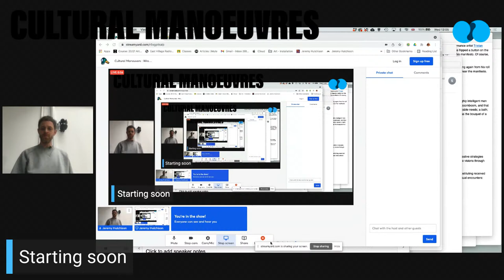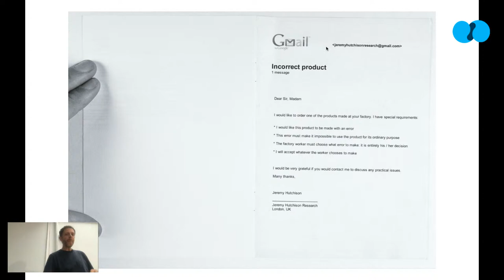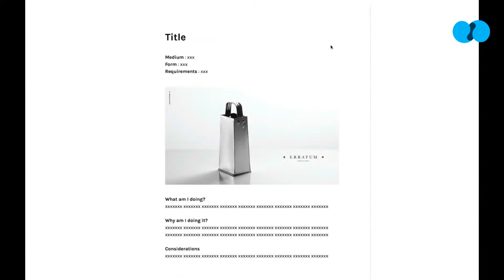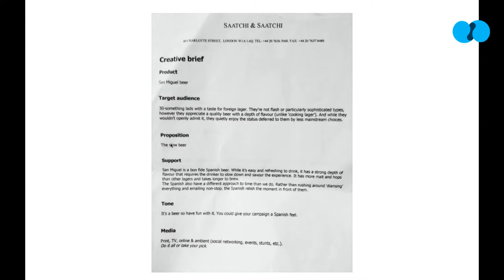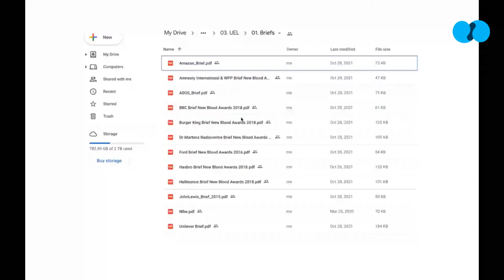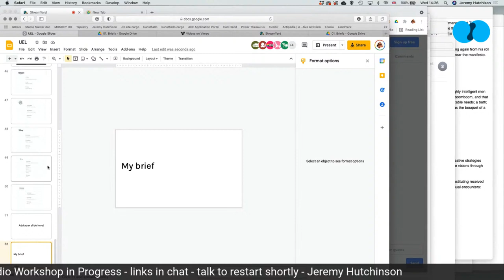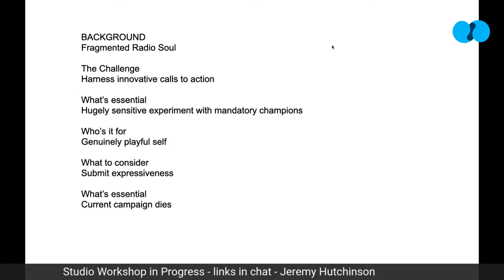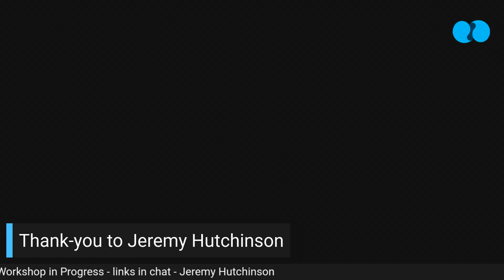Cultural Maneuvers : Wrong is Right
Part guest lecture, part panel discussion, think of it as Royal Institute Christmas lectures meets TED talk via the Krypton factor/Crystal maze/Adventure game/Great Egg Race. A Blended learning component of Mental Wealth - Professional Life for all students in Visual Arts Level 3 through to Level 7+

This week we will expore how right is wrong, and wrong is right. Artist Jeremy Hutchison will conduct a workshop that looks at ways creative thinkers can embrace accidents and transgress the rational constraints imposed on them. Using the creative brief as a structure, we will apply Dada methods to challenge conventional thinking and explore consumerism's psychic unconscious. You'll need to bring a laptop and an open mind.

Jeremy Hutchison is an artist based in London. Working across performance, sculpture, text and video, he uses absurdity to interrogate the colonial tendencies of global capitalism. His work has exhibited internationally, including shows at the ICA, Modern Art Oxford, V&A Museum, Kunstverein Harburger Banhof, Fondazione Prada, EVA Biennale, Jerwood Space and Southbank Centre. Having attended the Slade School of Fine Art, he was a fellow of the Whitney Museum Studio Programme, NYC. He lectures at Goldsmith's and London College of Communication and recently founded Kunsthallo, an artist-run space in London.

Run by the Visual Arts Film Unit